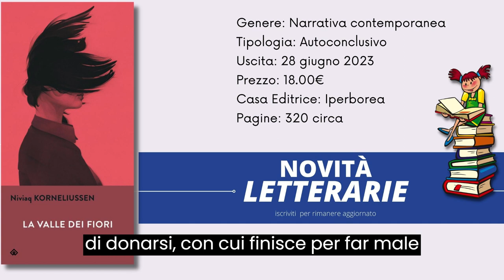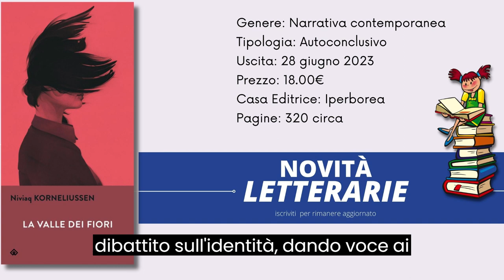Chi sono i giovani inuit Il libro La valle dei fiori di Niviaq Korneliussen descrive i groenlandesi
un romanzo su una giovane ragazza che nonostante sia amata dalla sua ragazza e un futuro promettente si sente profondamente insoddisfatta e diversa dai suoi compagni di studio. Afflitta da un senso di inadeguatezza, solitudine e bisogno disperato di amore, si trova intrappolata in un disagio che ha sempre avvertito, ma che nasconde al resto del mondo.

La lettura di questo libro offre l'opportunità di comprendere meglio la realtà dei groenlandesi e di avvicinarsi a una discussione fondamentale sulla condizione umana.